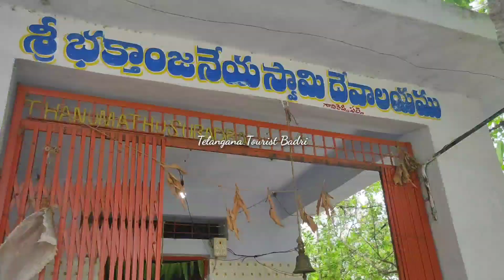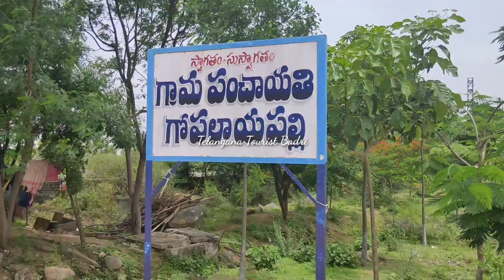Nerada to Gopalayapalli# Via Gadireddipalli # CountrySide# Narketpally # Nalgonda #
This video is about a road trip from Nerada to Gopalyapally via Gadireddipally.